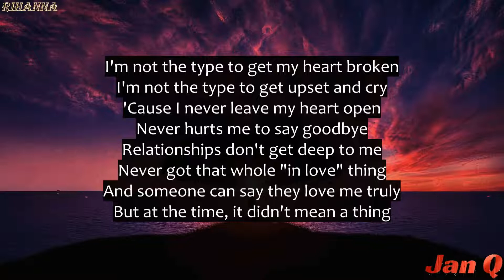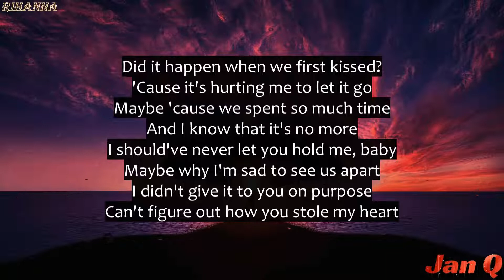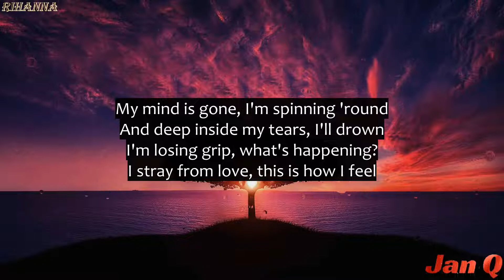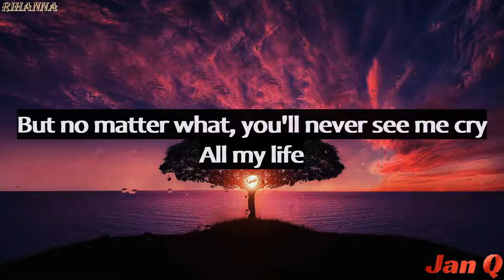Rihanna - Cry (Lyrics)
From the album "Good Girl Gone Bad"

Producer: StarGate
Studio  Personnel, Recording  Engineer, Associated  Performer, Piano, Unknown, Other: Mikkel S. Eriksen
Studio  Personnel, Recording  Engineer: Al Hemberger
Unknown, Other: Tor Erik Hermansen
Studio  Personnel, Asst.  Recording  Engineer: Tim Sturges
Studio  Personnel, Asst.  Recording  Engineer: Phillip Ramos
Studio  Personnel, Mixer: Phil Tan
Studio  Personnel, Assistant  Mixer: Josh Houghkirk
Composer  Lyricist: Mikkel S. Eriksen
Composer  Lyricist: Tor Erik Hermansen
Composer  Lyricist: Tawanna Dabney

Cry · Rihanna